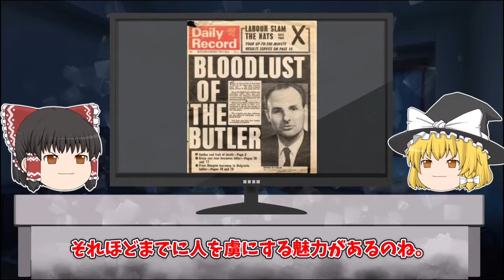25年仕えた主人を殺した後、裏で男とXXX【ゆっくり解説】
今回は「英国の殺人執事～アーチボルド・ホール～」をゆっくり解説だぜ。